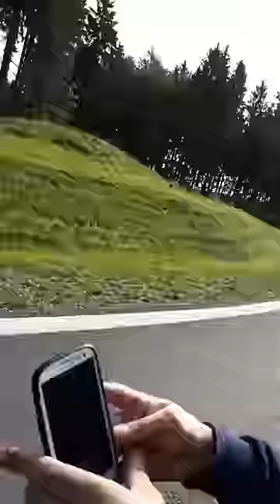SPETTACOLO.PORCINI SULL'AUTOSTRADA GIGANTI